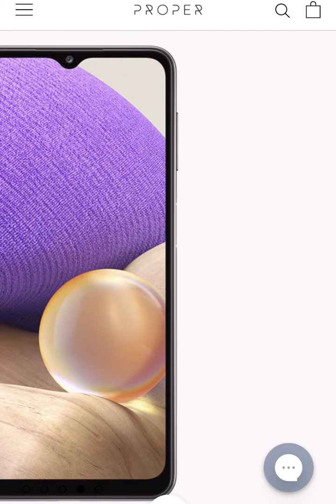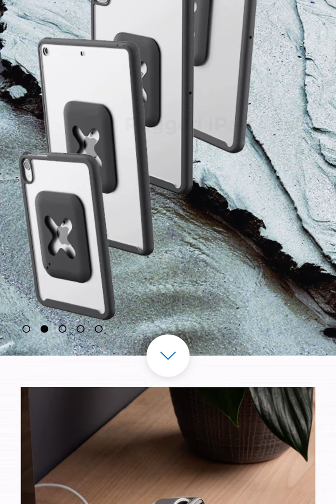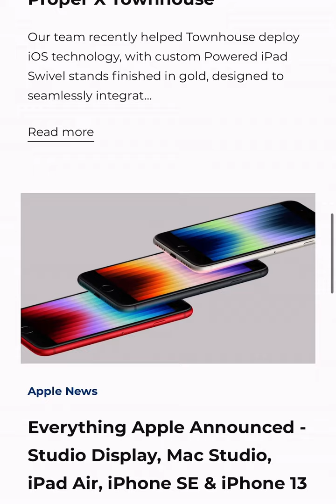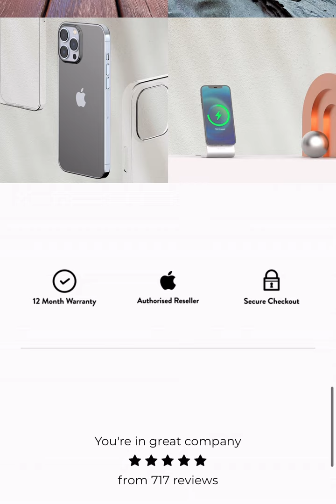$0-$12,000 In 3 Days Dropshipping